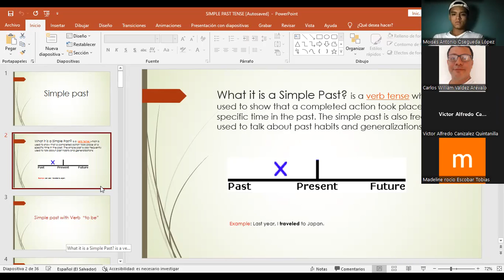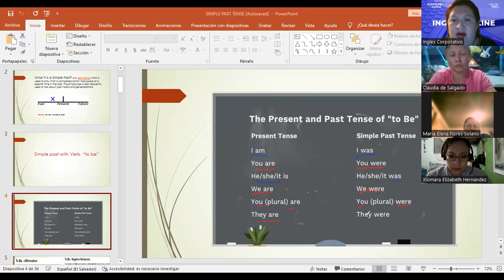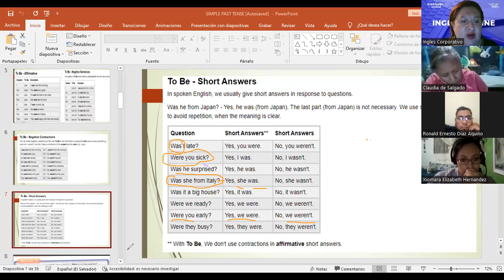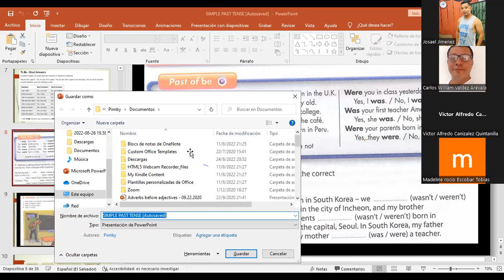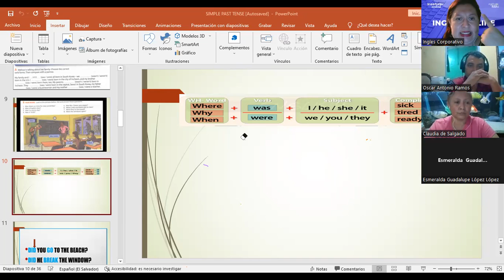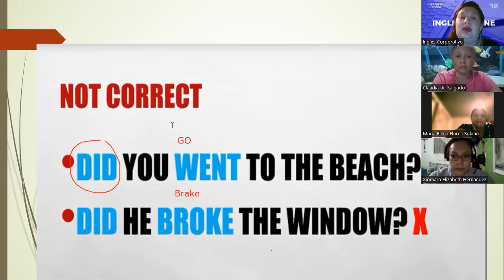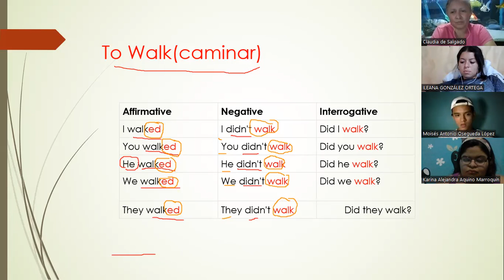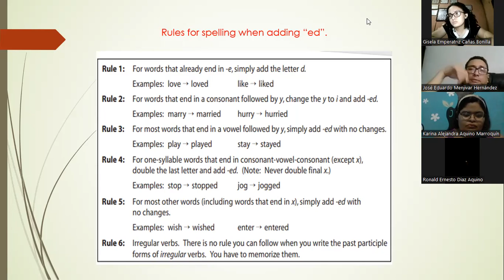Inglés Corporativo- September 8th 2022- Simple Past part 1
By the end of this class you will learn how to form positive and negative statements in the simple past using regular verbs. Additionally, you’ll practice a conversation which illustrates how this topic is used in a real life setting.

Al final de esta clase ustedes aprenderán a formular oraciones  positivas y negativas en pasado simple usando verbos regulares. Además, practicarán una conversación la cual  ilustra como se utiliza este tema en un escenario de la vida real.